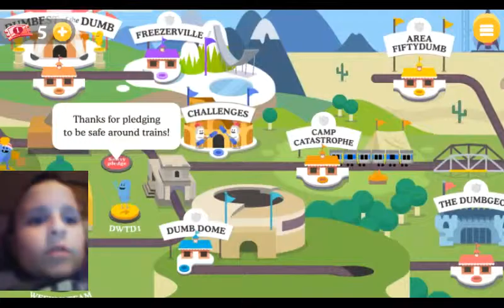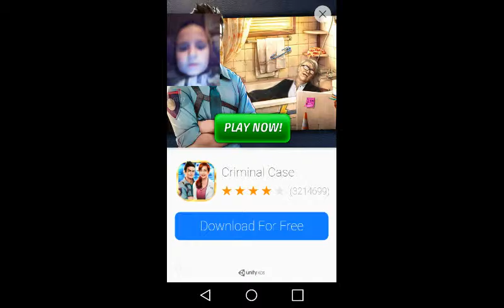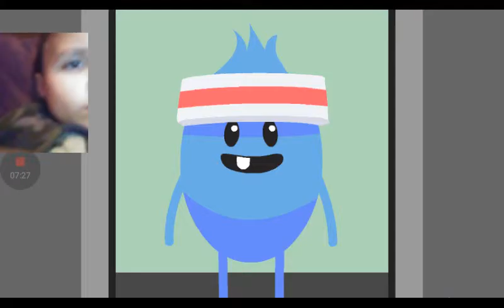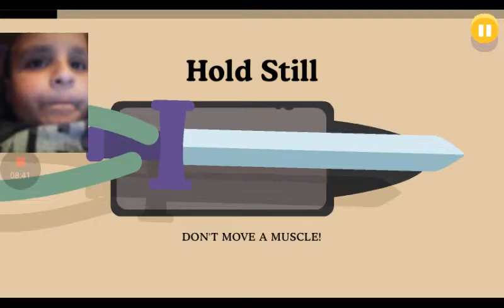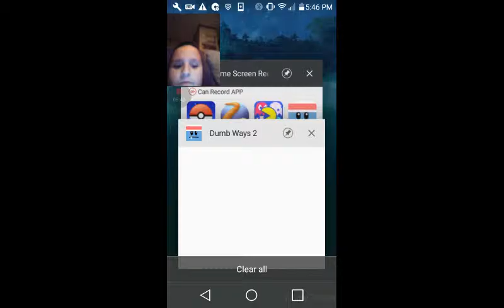Dumb ways do die 2 part 1 not that good at this game🎮